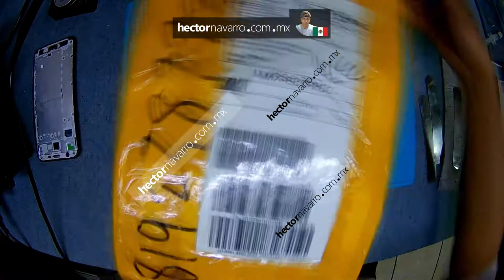Unboxing: lcd lenovo yoga tab 10 yt3 x50f